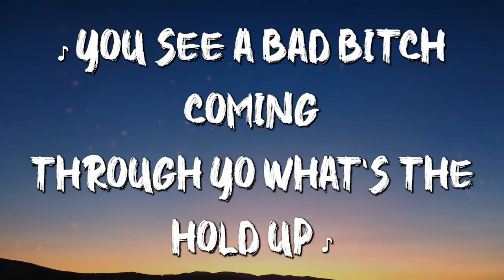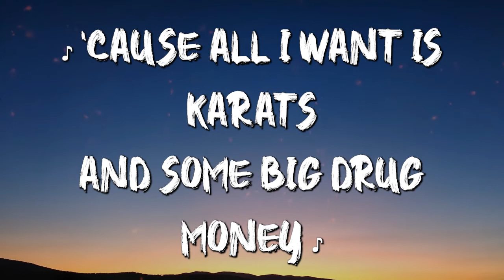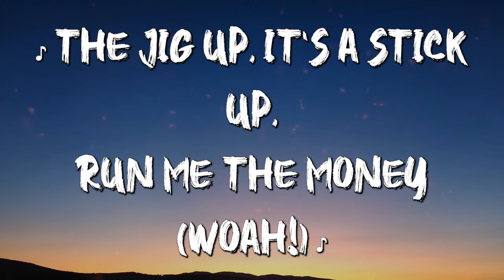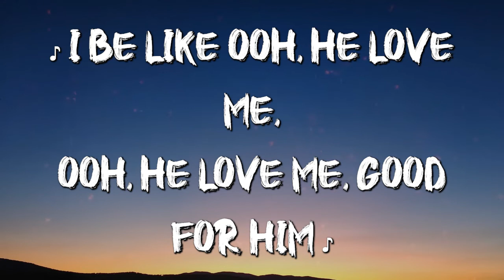Nicki Minaj - Good Form ft. Lil Wayne Lyrics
LYRICS

Eardrummers
Mhm, Young Money, uh huh, mhm
Yo, hold up, hold up, mhm
Mhm, mhm, mhm, mhm

Yo, hold up, hold up, hold up, okay, hold up
You see a bad bitch coming through, yo, what's the hold up?
I'm in that new new me and New New when I roll up
I told the valet, "Park my Benz and bring the Rolls up"
He see me lookin' pretty every time he scroll up
Might gotta let the blicky hit you if you stroll up
Now put your hands up, it's a hold up
Run me the money (Go!)

[Refrain]
'Cause I be the baddie, B, Barbie tings (Go!)
Banging body B, everybody be on my D (Go!)
Yo, I gotta be, in reality, suck a D if you doubted me
Back of the 'Bach, back of the 'Bach
Back of the 'Bach, back of the 'Bach (Woo!)
Who on Barbie D? Who on Barbie D? Everybody (Go!)
Who you gotta see? Honestly, on my odyssey (Go!)
I'm the baddest B, I don't even know how to speak
Hat to the, hat to the back and relax, you in the back of the 'Bach
(Come on!)
See, a bitch got more coins than a game room
So we ain't ever hatin' in TheShadeRoom
See, I keep my sons in a playroom
So me and you ain't ever in the same room

I tell him eat the cookie 'cause it's good for him
And when he eat the cookie he got good form
He know I don't never cheat because I'm good to him
Might gotta have his baby, nurses yellin' push for him
You see I let him eat the cookie 'cause it's good for him
And whenever he eat the cookie he got good form
He know that when I'm pullin' up I'm in a good foreign
I be like ooh, he love me, ooh, he love me, good for him
Come on

I slick, slick drop the top like nip slips
So he tryna smash like when the whip flips
I hit licks just to floss with this wrist
And when I leave my bitches we all say, "Kiss kiss!"
I'm in that new new De La Renta, channelling Bugs Bunny
'Cause all I want is karats and some big drug money
I'm only loyal to the niggas that'll bust guns for me
The jig up, it's a stick up, run me the money (Woah!)
Ooh, you gotta see! Honestly, on my odyssey (Go!)
(Come on!)

See a bitch get more press than a key pad
Before you suck me off, get a knee pad
See I pull the strings like a tea bag
I'm prolly with my jeweler playin' freeze tag

Come on
[Verse 3: Lil Wayne]
Barbie, I think you gnarly
I think you fly, these other bitches just larvae
And you make that ass jump like my heartbeat
And if you let me eat the pussy, then it's shark week
"Hello, may I speak to Tunechi?" May I ask who's callin'?
Everybody got the juice without a glass to pour it
I want my cake and eat it, too, and after that, I'm starving
I feel like Adam, but I'm 'bout to eat the apple on you, uh
Rollie on the right side, now y'all on my time
Please get off my dick before it turn into a pipe bomb
Eyes lookin' like I'm somewhere outta Taiwan
Faded as fuck as always, hi mom
Look dude, I'll stomp your ass out in my good shoes
Be my foot stool
Told my lawyer don't call me 'less it's good news
Then my phone started ringing off the hook, snooze, brrr

[Outro: Nicki Minaj & Lil Wayne]
'Cause I be the baddie, B
Young Money, it's a army
He ain't into toys, but he fuck with the Barbie
Nicki the ninja, Nicki the boss, Nicki the harajuku, ah
Remix, baby
Mula